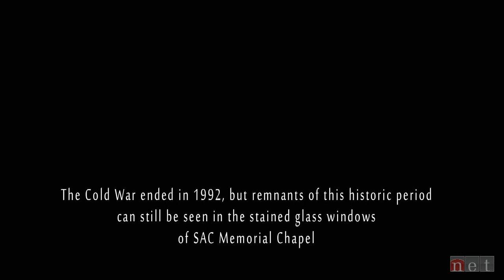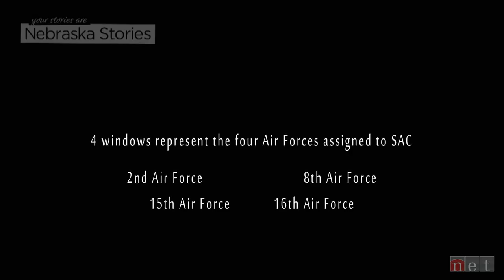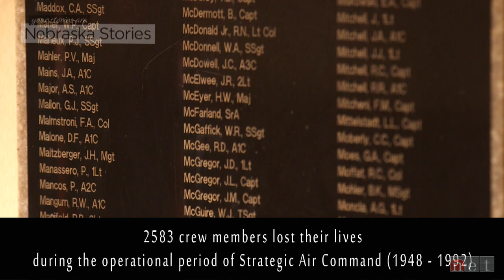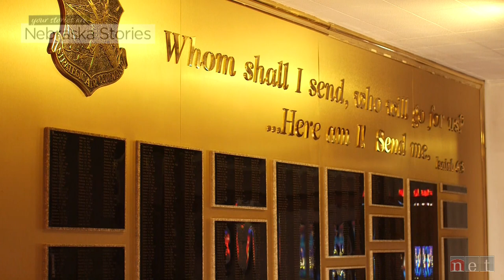A Time Capsule in Glass | Nebraska Stories | NET Nebraska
The Cold War ended in 1992, but the remnants of this historic period can still be seen in the stained glass windows of Strategic Air Command Memorial Chapel at Offutt Air Force Base. The windows are filled with symbolism reflecting the earliest days of the Cold War.